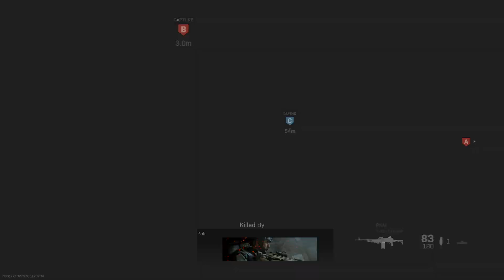Modern Warfare Domination VS Veteran Bots HARD FOUGHT BATTLE!!!